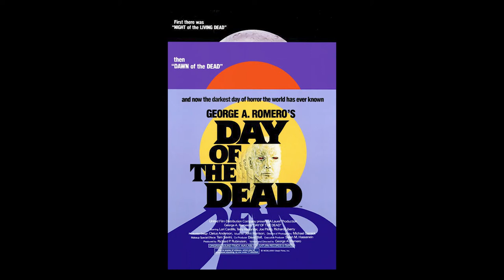Rediscovering: Fido (2006)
Playing out like a boy and his dog with a zombie in place of man's best friend, Fido is a mix of comedy and horror that maybe doesn't lean into either genre quite enough, but isn't without a certain kitch charm.

It's certainly different from your typical zombie fare and subtly goes to some dark places but those looking for copious splatter might be disappointed.